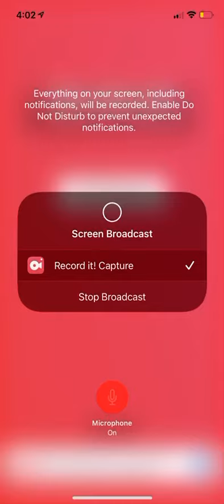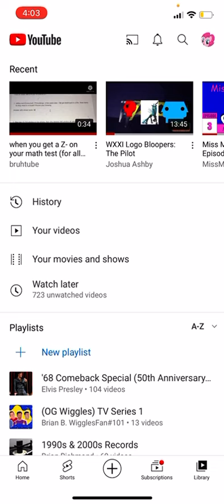Joshua Ashby Reacts To Newest Video From Jimsdog23